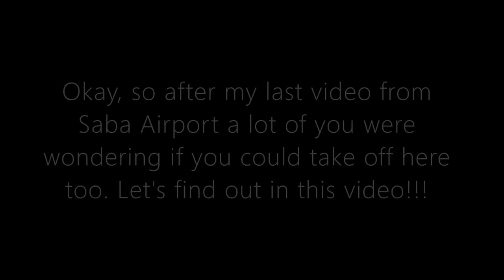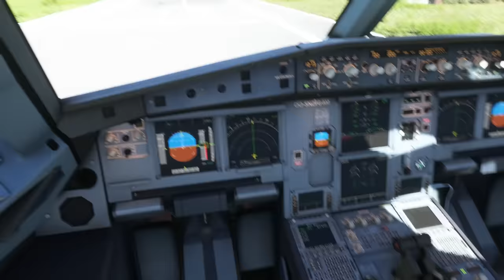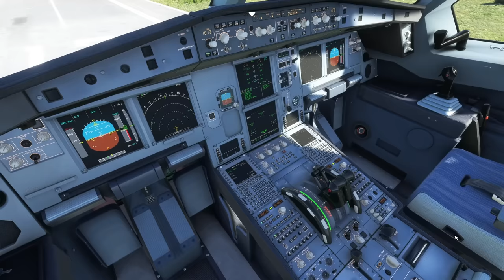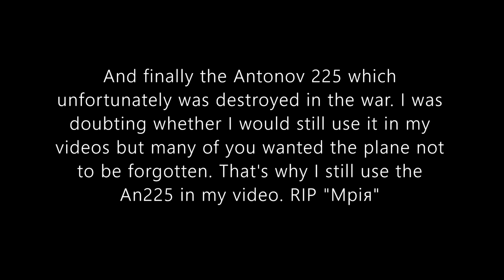CAN YOU TAKE OFF THE AN-225 FROM SABA AIRPORT??? | Microsoft Flight Simulator 2020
Hi, after a short break I'm back with a new video!!!
Is this video I try take off planes of all sizes at Saba airport, located in the Caribbean. The runway is just 400 metres (1,312 feet) long. So it's definitely challenging with big planes!!!

Cessna 172: 0:42
Cessna Grand Caravan: 1:20
F18: 1:57
Cessna Citation longitude: 2:31
Airbus A320Neo: 3:13
Boeing C17 Globemaster: 4:03
Boeing 787-10: 4:44
Airbus A330Neo: 5:26
Boeing 747-8: 6:20
An225: 7:33

An-225 memory:
Music from Tunetank.com

Specs:
GPU: RTX2060
All settings on high
Thrustmaster-TCA Officer Pack